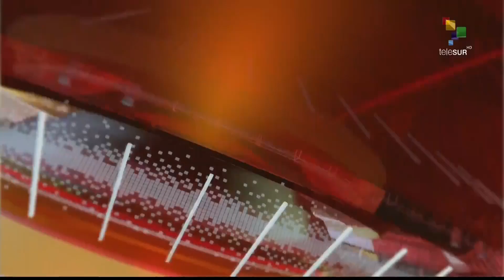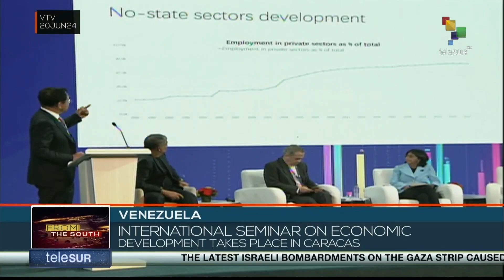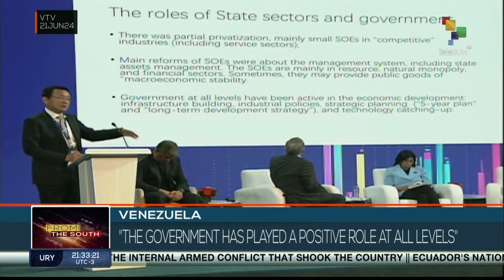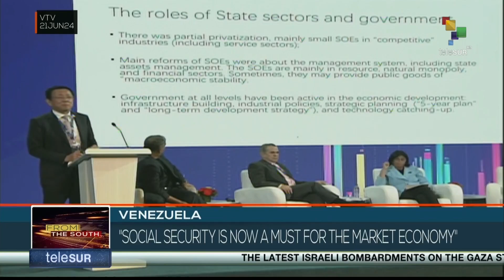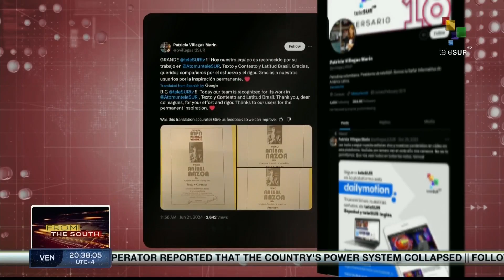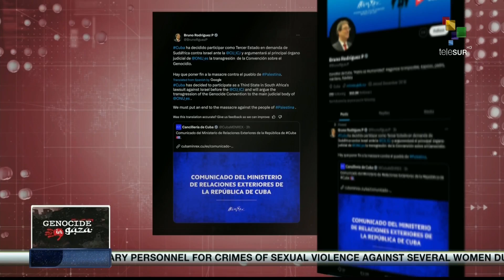FTS 20:30 21-06: Int´l Economic Development Seminar continues in Caracas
21/06/2024
FTS 20.30
*Cuba joins South Africa in ICJ lawsuit against Israel.
*Russia accuses NATO of threatening Eurasian security.
teleSUR

These and more stories now!